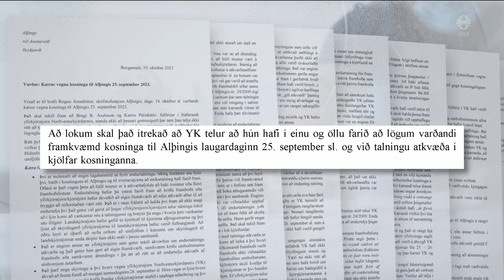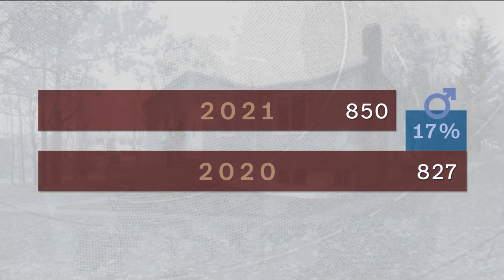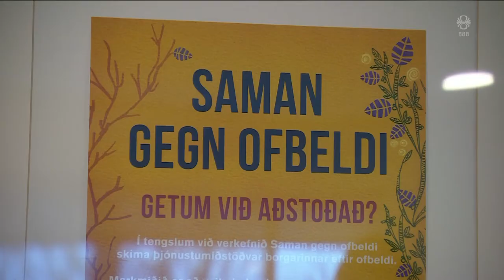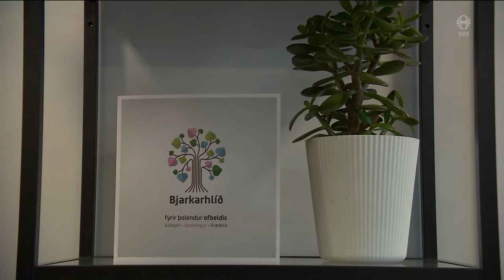Fréttir - 21. okt 2021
Fréttir RÚV frá 21. október 2021 - Efnisyfirlit:
00:01:26 Þrjú sýknuð og einn fékk 16 ára fangelsi
00:03:32 Uppljóstrari hlýtur virt sjálfbærniverðlaun
00:05:33 Saka þá sem kæra um lögbrot
00:07:37 Morðingi David Amess ákærður
00:08:30 Ofbeldissambönd unglinga
00:11:12 Þrýst á vísindamenn
00:13:27 Íbúafundur vegna hverfisskipulags
00:15:57 Suður-Kórea út í geim
00:16:21 Kóngur í ríki sínu
00:18:58 Ljósleiðari í Hrísey